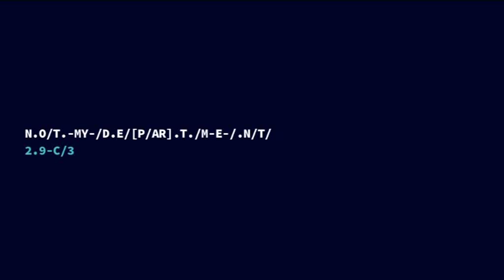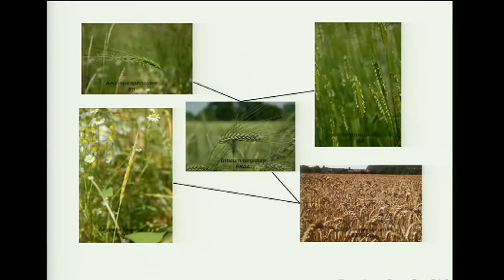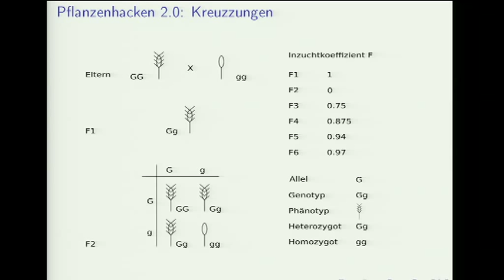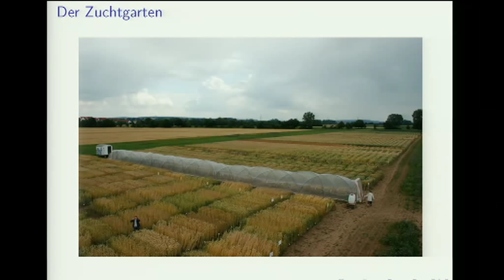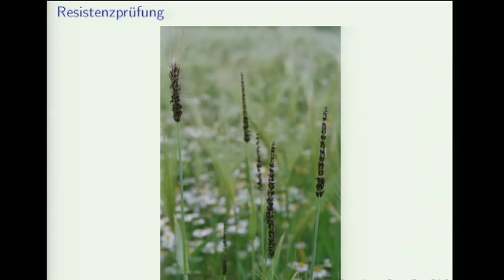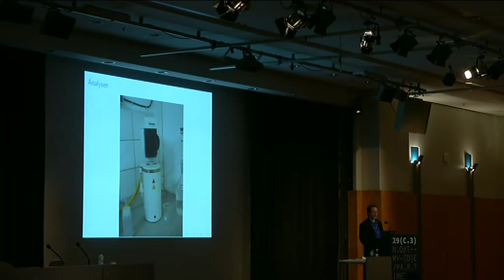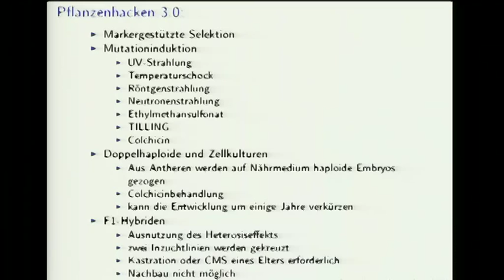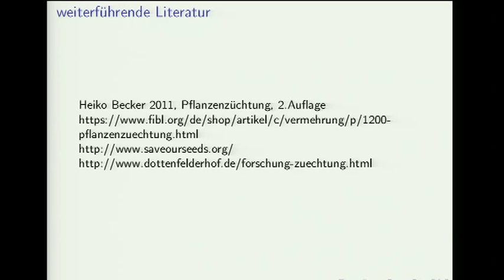29C3: Pflanzenhacken richtig (DE)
Speaker: Alexander
Einblicke in die Weizenzüchtung

Der Vortrag handelt über Getreidezüchtung. Am Beispiel von Weizen soll der langjährige Prozess beschrieben werden, den es benötigt, um eine neue Sorte auf den Markt zu bringen. Es sollen die biologischen Grundlagen sowie die benötigte Technik vorgestellt werden. Außerdem wird auf die Problematik eingegangen, die die Konzentration des Marktes auf wenige große Konzerne mit sich bringt.